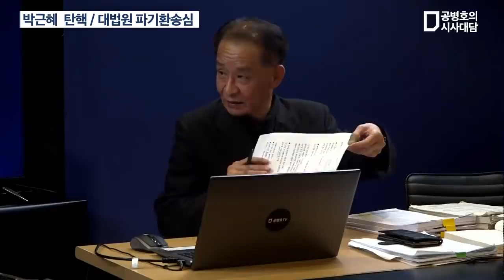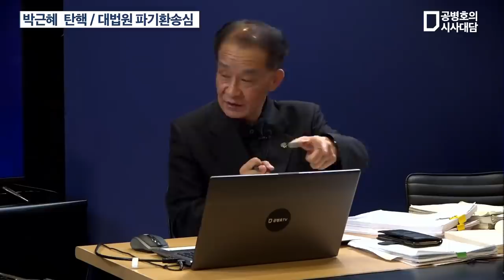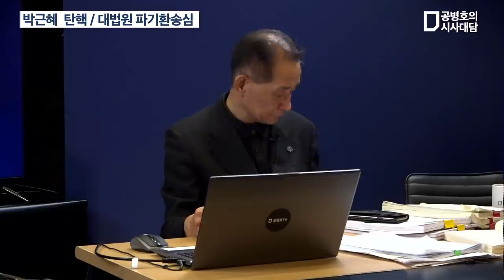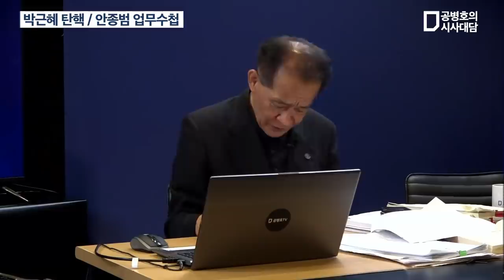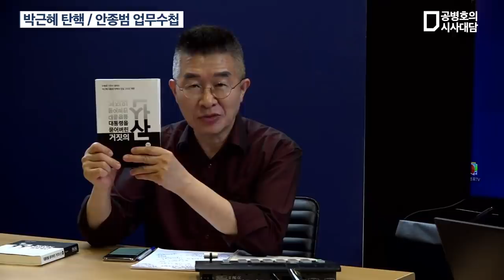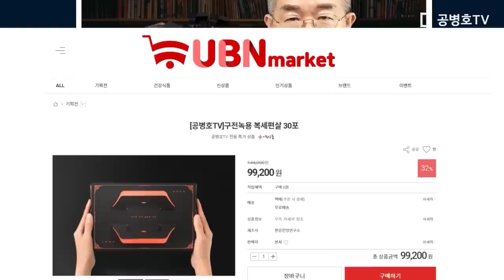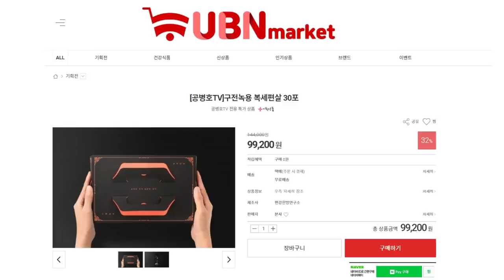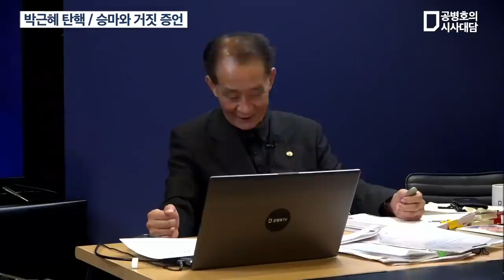박근혜 탄핵 / 우종창, 진실 증언 [공병호TV]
Bitcoin : 3MTW849AkP2ftLeSK2teZHMmzLu7Z83s9U